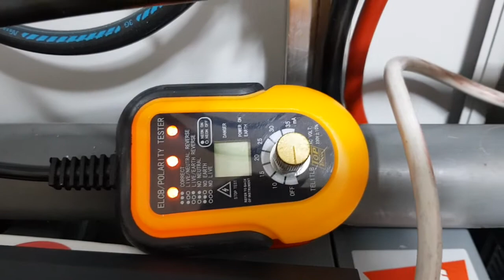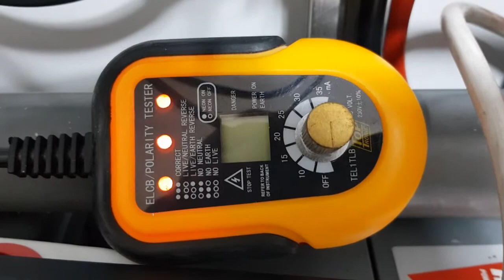Onduleur Superwatt régime TT du neutre pas aux normes en mode autonome / Off Grid (Suite 2/2)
Résolution du phénomène du neutre flottant lorsque certains onduleurs se mettent en mode autonome.

Attention l'électricité est dangereuse car invisible, silencieuse et inodore. Les conséquences peuvent être fatales si vous ne maîtrisez pas ce sujet

Le neutre est mis à la terre via le relais activé lorsque la bobine ne détecte plus de passage de courant. Donc cette fois-ci il se retrouve en mode standard EDF TT.  0V sur le bleu et 230V sur la phase.
Ceci permet à votre coffret électrique de retrouver sa fonction initiale et donc permet aux différentiels de détecter un courant de fuite et ensuite disjoncter si besoin est lors d'un défaut.

références:
Interrupteur de capteur de courant alternatif:

Contacteur alternatif: